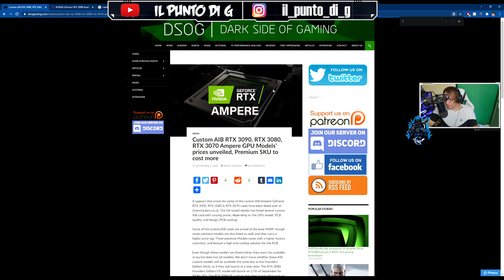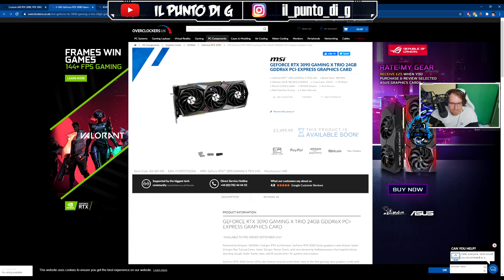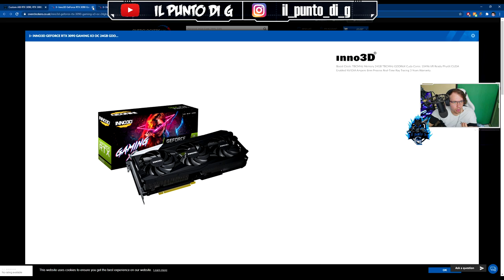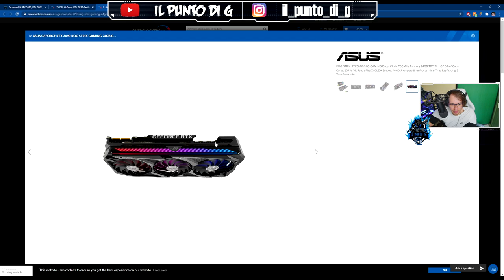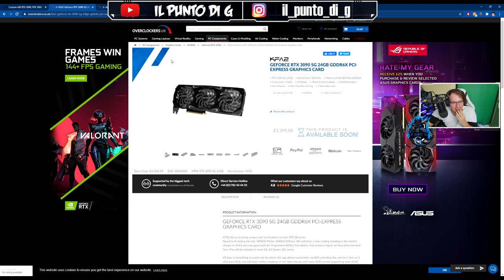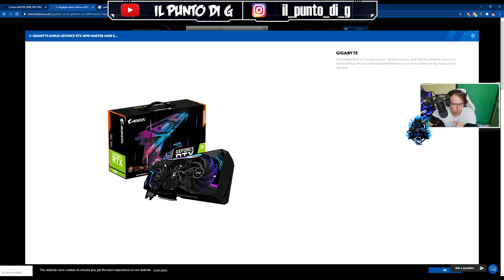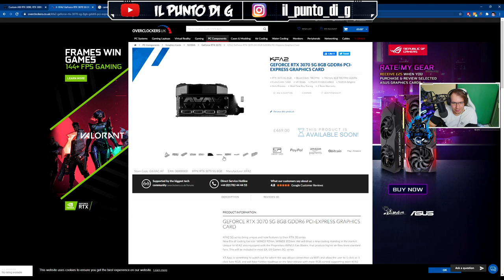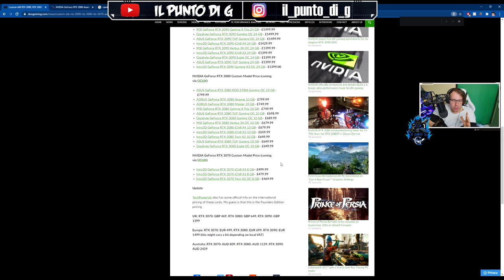RTX 3000 CUSTOM: PREZZI DI TUTTI I MODELLI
Ecco un leak bello succoso: i prezzi delle RTX 3000 CUSTOM! Smentitemi se i prezzi non sono stati confermati, ovviamente e perdonate l'audio non ottimale, ma ero  live su Twitch!

1.671K Views - Mar 5, 2024
76% . 7.62K/10K